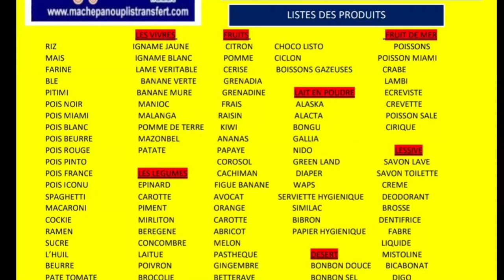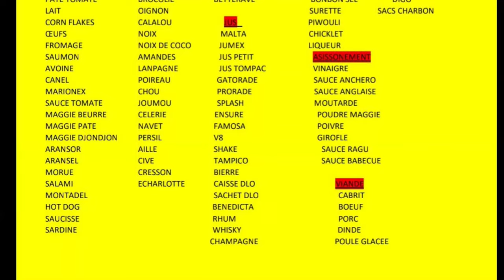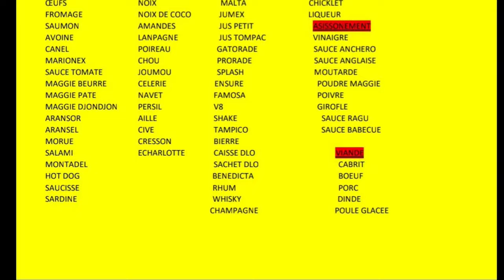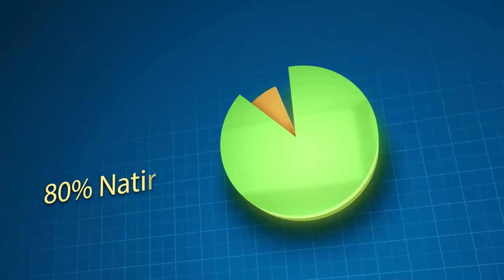Dosye Jovenel Moise La Fini, Gouvenman An Deside Detwi Tout Prèv Yo, Jovenel Paap Jwenn Jistis